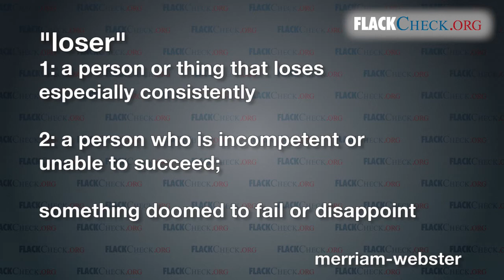Sen. Harry Reid said WHAT?!: 'loser'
- FlackCheck.org highlights a statement by Sen. Harry Reid (D-NV) regarding President George W. Bush in 2005.